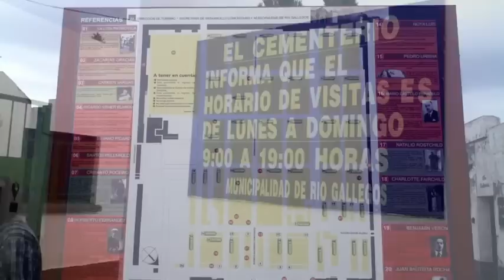Mausoleo 2012 - Néstor Kirchner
El 27 de octubre el peronismo santacruceño realizará un homenaje en el Mausoleo que el empresario Lázaro Báez construyó en homenaje a Néstor Kirchner.